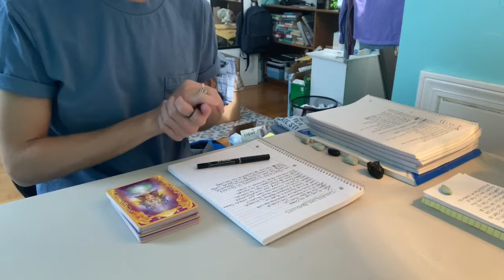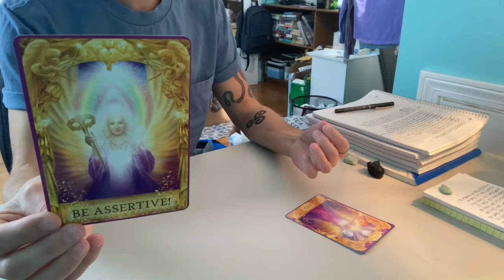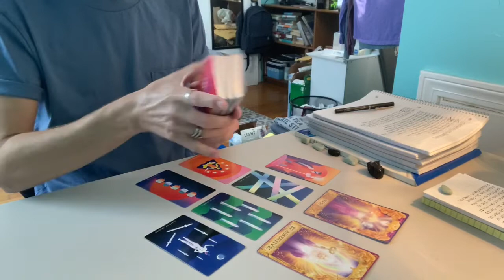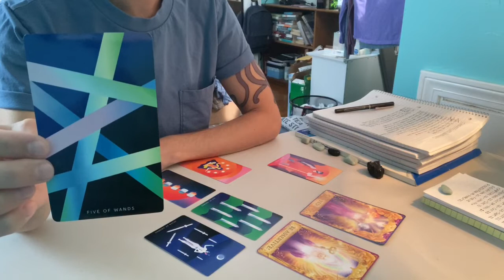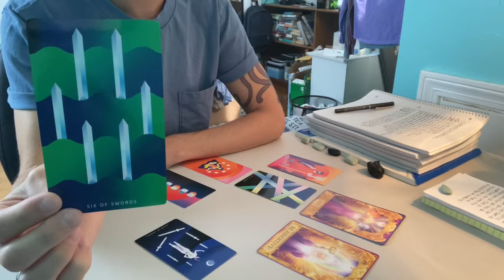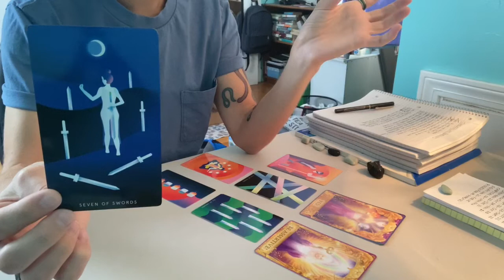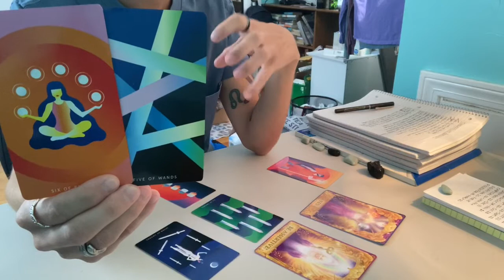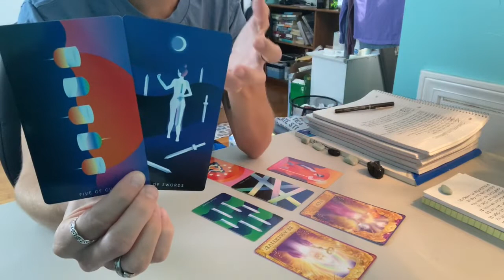SAGITTARIUS - It's Us Against The World - Timeless Love Tarot